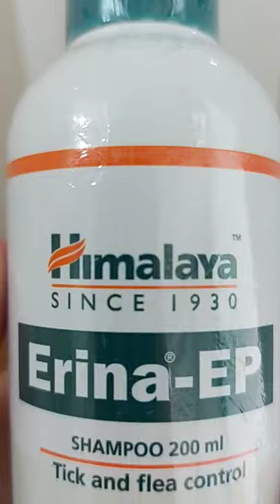Himalaya Erina-EP Pet Shampoo 200ml Tick & Flea Control